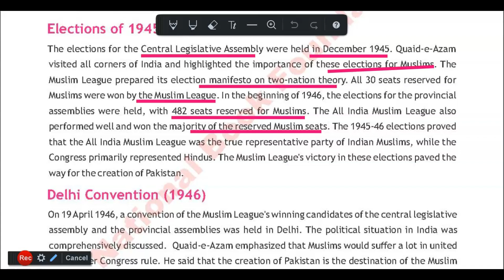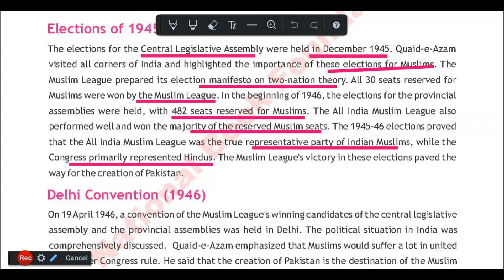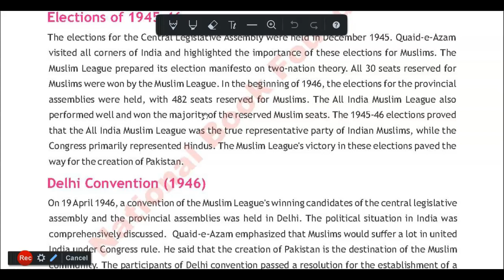General Elections (1945-46)|Establisment of Pakistan|CSS/PMS|O-level Pakistan Studies|In Urdu/Hindi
Hello everyone! In this video, I will be discussing General Elections held in British India in 1946 and its purpose, aims and demads